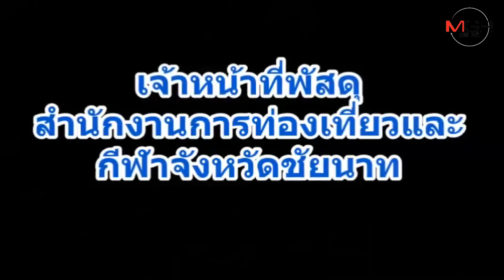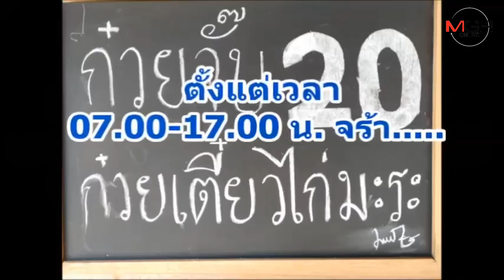“ก๊วยจั๊บโบราณ” รสแซ่บ แบบไม่ต้องปรุง!!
ก๊วยจั๊บโบราณ ร้านสุดท้าย ชัยนาท เป็นที่เลื่องลือ กับรสชาติอร่อย.. แบบไม่ต้องปรุ “สุดซี้ด” กับตีนไก่แซ่บ ซิกเนเจอร์ที่ต้องลิ้มลอง ในตลาดริมน้ำธรรมามูล แม่ค้าคนสวย “ณัฐธิดา วรรณสินธ์” เป็นเจ้าหน้าที่พัสดุ สำนักงานการท่องเที่ยวและกีฬาจังหวัดชัยนาท ใช้เวลาในวันหยุด .เปิดร้านขายกวยจั๊บโบราณ เป็นอาชีพเสริม ตั้งชื่อเก๋ๆว่า “ก๋วยจั๊บโบราณ ร้านสุดท้าย” รสชาติอร่อย ข้นสูตรโบราณของครอบครัว...ครบรศ เปิดวันเสาร์-อาทิตย์ และวันหยุดนักขัตฤกษ์เท่านั้น ตั้งแต่เวลา 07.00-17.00 น.